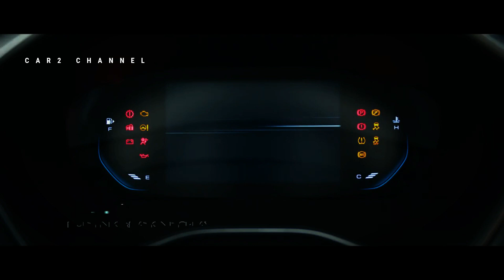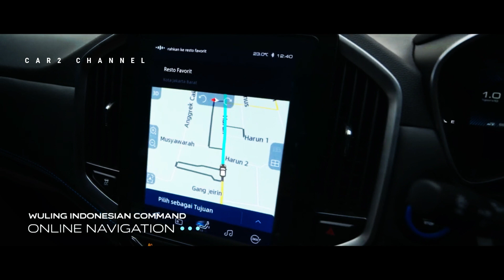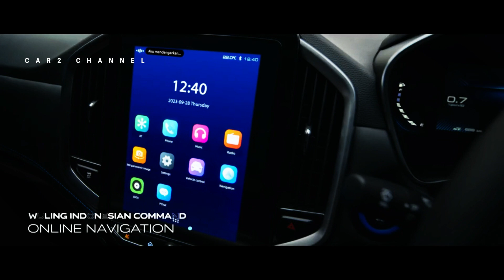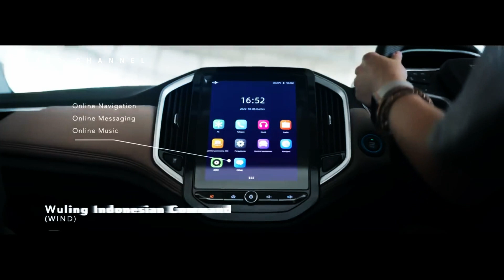Wuling akan memperkenalkan Almaz RS Hybrid 2024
Wuling akan memperkenalkan Almaz RS Hybrid 2024, menjanjikan perpaduan luar biasa antara teknologi hybrid, tempat duduk yang luas untuk tujuh orang, dan desain menawan baik luar maupun dalam. Berikut sekilas apa yang membuat SUV ini menonjol:

Efisiensi Powertrain Hibrid:
Keunggulan Almaz RS 2024 adalah powertrain hybridnya. Integrasi mesin bensin dan motor listrik tidak hanya meningkatkan efisiensi bahan bakar namun juga berkontribusi terhadap dampak lingkungan yang lebih rendah, menjadikannya pilihan ramah lingkungan bagi pengemudi modern.